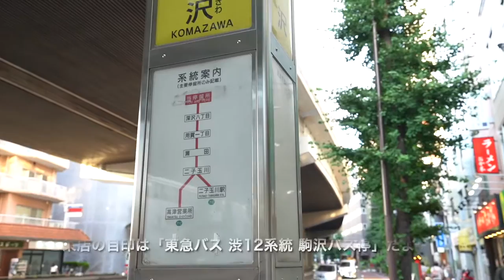《リノベ物件！》低層マンションで嬉しいリノベ！設備はもちろん室内も綺麗に生まれ変わりました！当社管理物件『エーデルハイム藤生』【J's movie】東急田園都市線 用賀駅 徒歩13分 マンション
『リフォームで綺麗に生まれ変わりました！』
キッチン新品！クロス・床張り替え！エアコン新品！アクセントクロスと収納カーテンの青いコントラスが魅惑的！１Rへの引越しには最適な２階で明るいお部屋！キッチンと部屋を分けてもつないでも良い間取り。☆低層ＲＣ造マンション☆近隣スーパーあり。バス便も多く便利な立地。南向きで日当たり良好です。